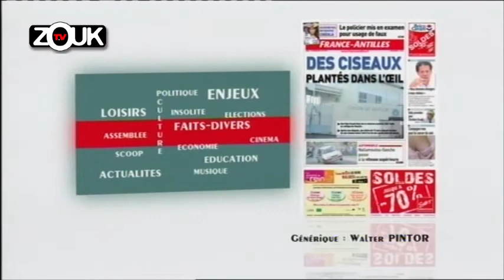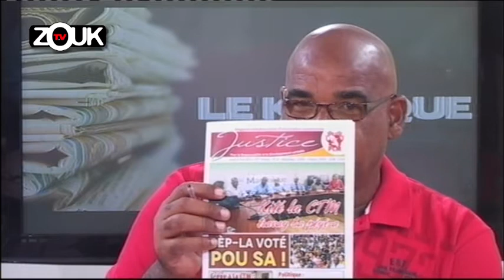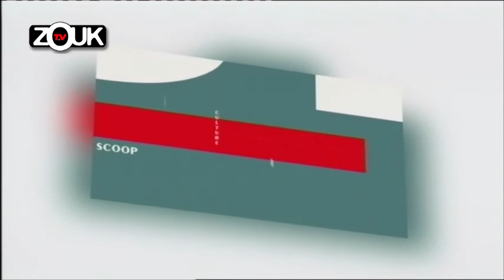Le Kiosque du 22 Avril 2016